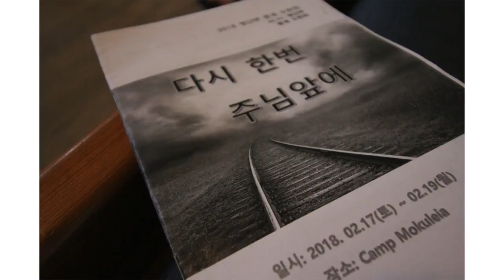2018 HCPC 청년부 수련회